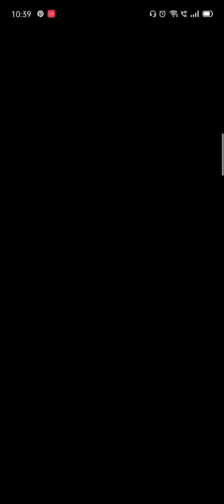🤍💖 Big Reverse Race with Dr. Mario and Dr. Peach in GCN Yoshi Circuit (150cc) 🤍💖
The doctor couple getting 1st place in the GCN course.